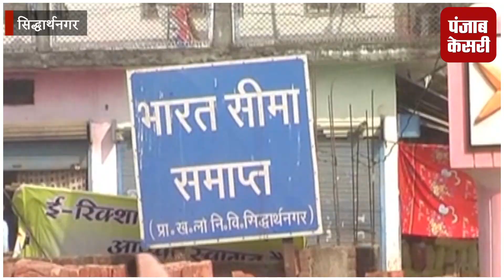नेपाल में हो रहा अखिलेश यादव का गुणगान, बीजेपी विधायक ने आतंकी साजिश दिया करार